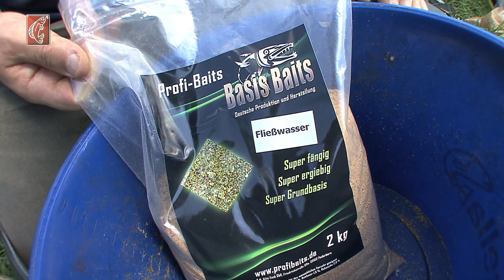(HD) Angeln auf Aland im kleinen Fluss (Doku)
Unterwegs mit dem BLINKER-Friedfischexperten André Pawlitzki, der in diesem Film zeigt, wie man in kleinen Flüssen gezielt auf Aland angelt.